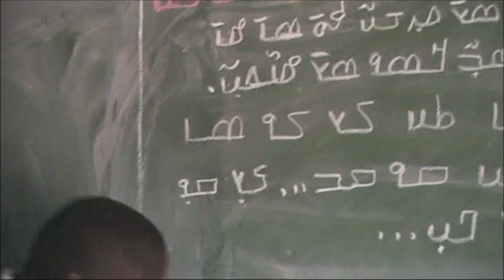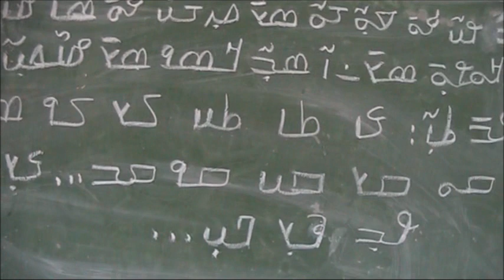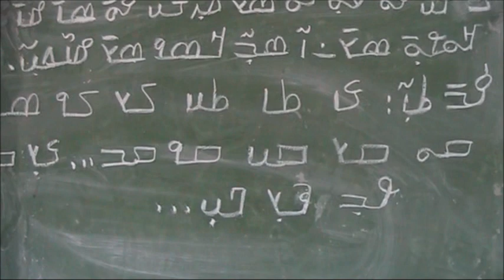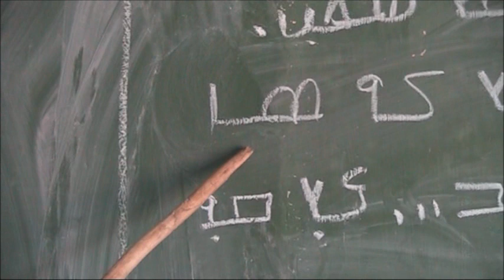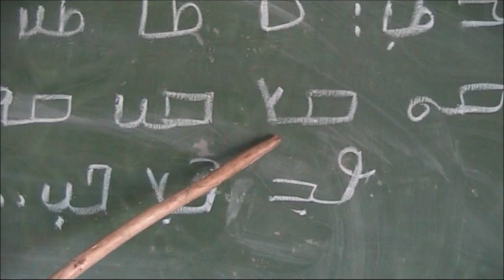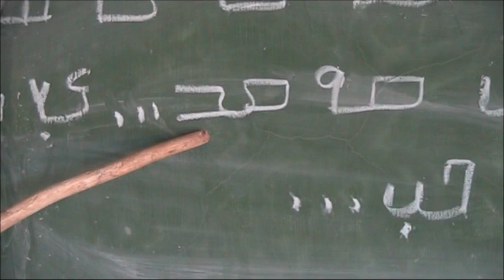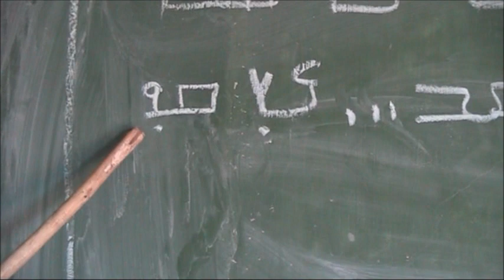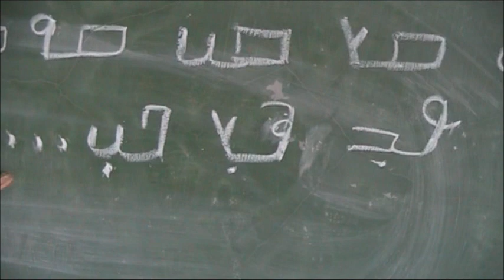ߟ ߲ ߞ ߲ ߝ ߲ ߅߲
ߟߊ ߬ߛߓߍ߬ߛߎ߲߬ߧߊߟߌ  ߣߌ߫  ߞߎ߲߬ߝߌ߲߬ߧߊ  ߞߍ߬ߟߍ  ߝߘߊ ߬ߝߌ߲߬ߠߊ
L´alphabétisation et la lutte contre l´ignorance en Afrique